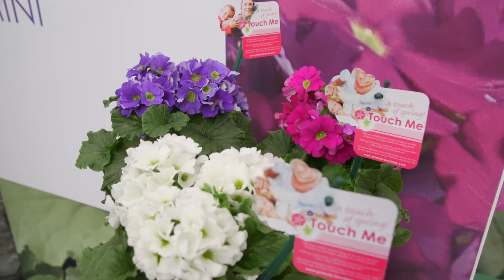IPM 2018, Essen – new introductions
This year we are again at IPM in Essen. During IPM we show our new introductions, these:
Primula Perola, Ranunculus Sprinkles Dwarf, Primula Touch Me Mini, Primula Touch Me Galaxy, Primula Paradiso Early and Campanula Avida.

About IPM
When: 23 to 26 January 2018
Where: Essen, North Rhine-Westphalia, Germany
Stand: Hall 2 - stand number 2B17

Schoneveld Breeding was established in 1930 and specialises in breeding cold-loving pot plants such as Cyclamen, Primula, Ranunculus and Campanula. Our company has grown into a major player. In addition to our more than 190 employees at our location in Twello, the Netherlands, depending on the season, some 150 employees work at our production location in Tanzania. Strong genetics, sharing expertise and constant innovation are the foundations of our company’s success.
We create strong varieties with high ornamental value and long flower life. We supply our products and services to specialised growers and growers of young plants all over the world.